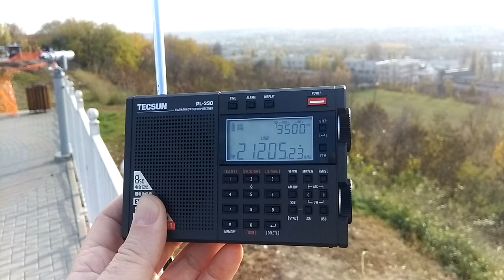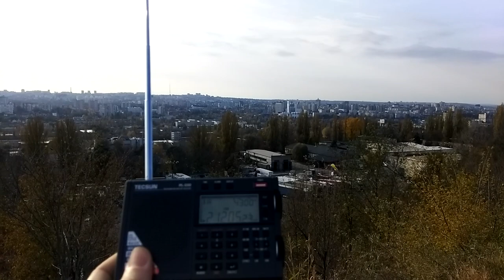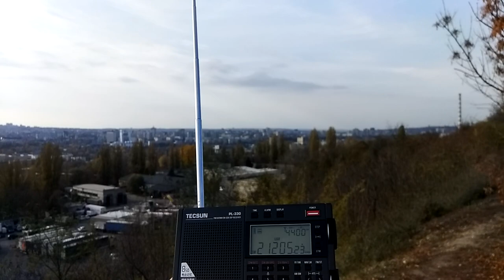SSB. Tecsun PL 330. Кишинёв.(2)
USB. 21 MHZ  SW.  Cishinau  Moldova.